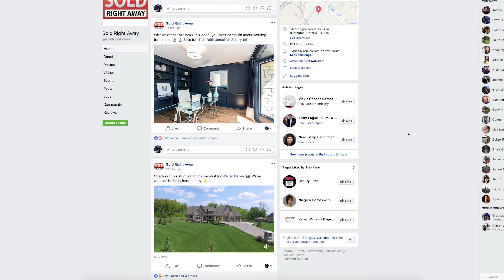Sold Right Away HD Real Estate Videos Promo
Make the switch to HD videos for your Burlington Real Estate Listings.

Learn more about our Sold Right Away Team and our Burlington Real Estate Marketing and Real Estate Photography Services or call